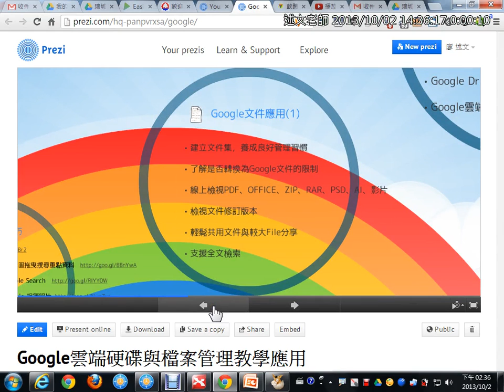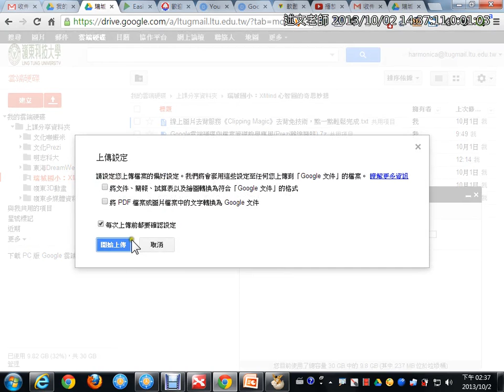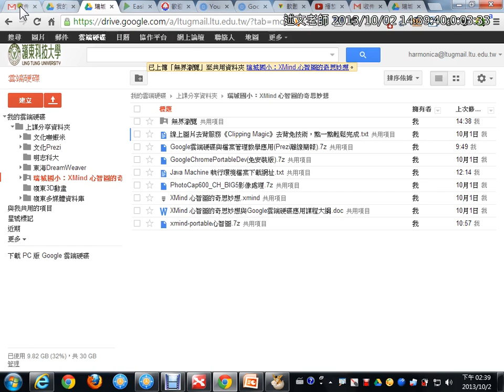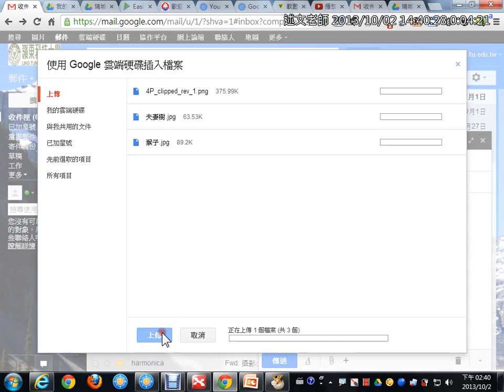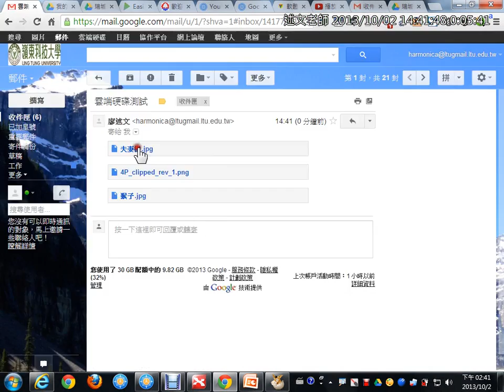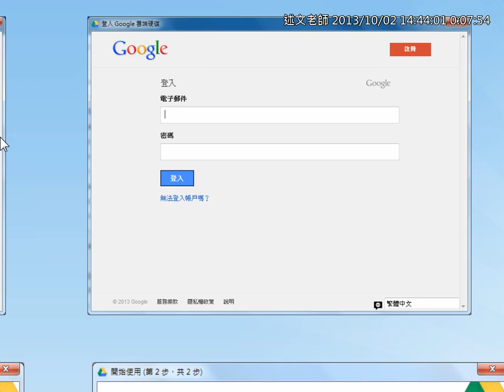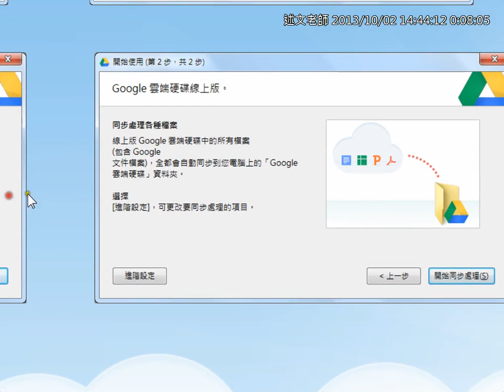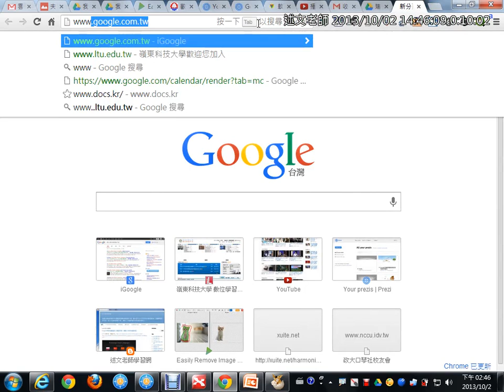05Google雲端硬碟介紹 2